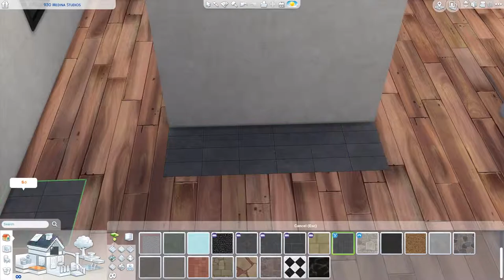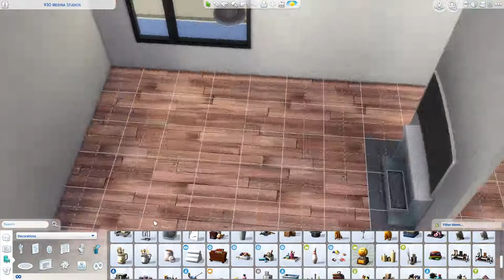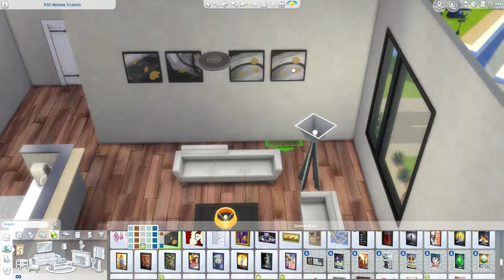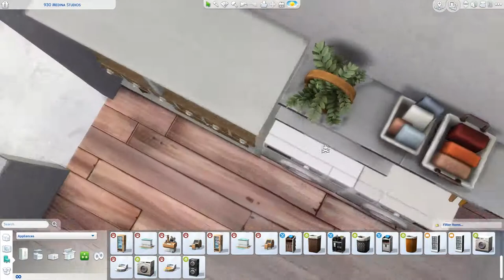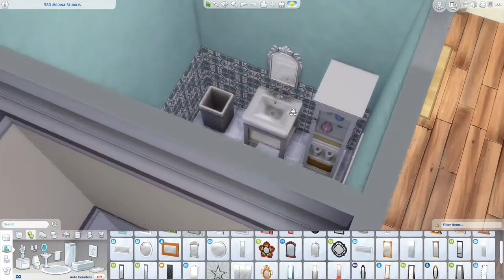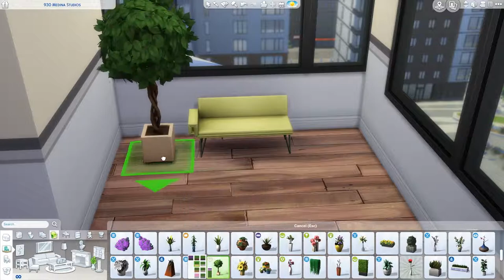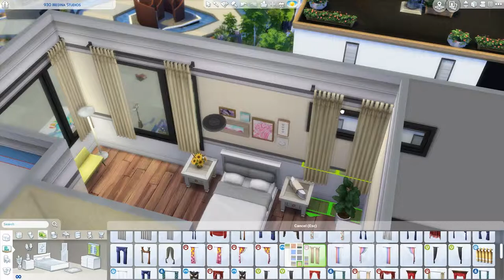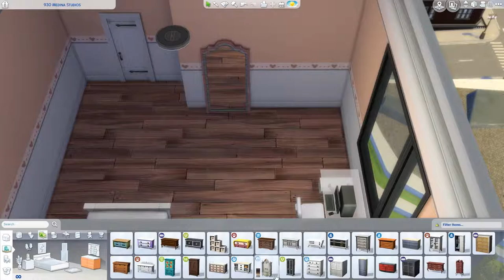930 Medina Studios - Fixer Upper - THE SIMS 4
It has been a while since I've gone through the effort for fixer upper, but here it is!

Tell me down in the comments if you have something in your mind,